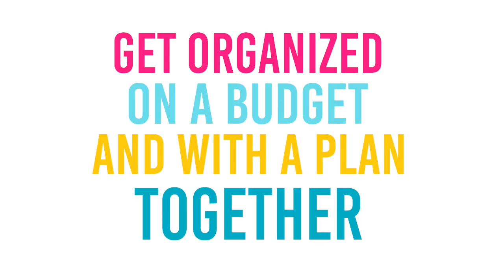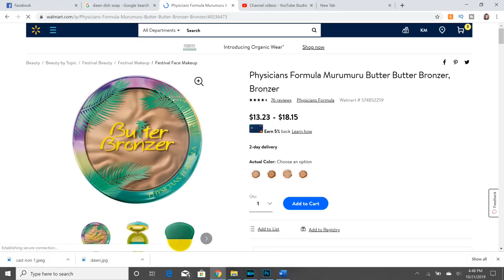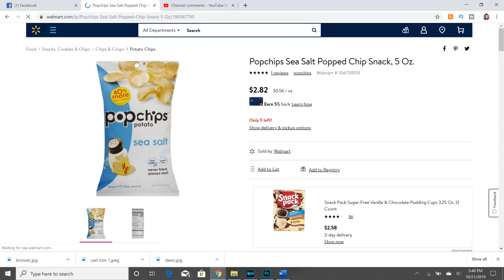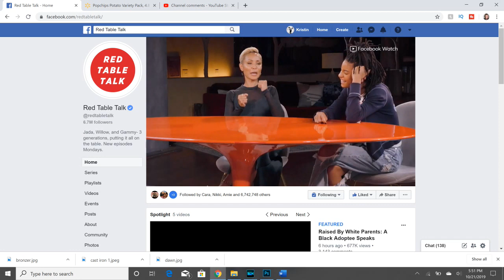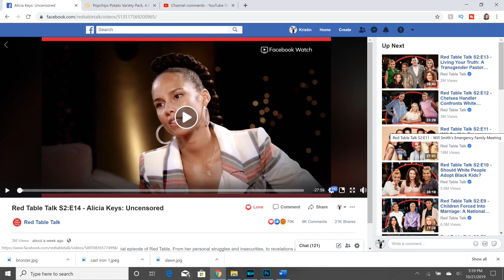OCTOBER 2019 FAVORITE THINGS | MONTHLY FAVORITES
October 2019 favorite things | monthly favorites is what I am sharing in today's video. Every month, I create a list of my must have products and current favorites to share with y'all. Anything is game; planner favorites, beauty favorites, personal favorites, etc. Basically, they are products I love and products I use.

This month's list includes Dawn dish soap, Lodge cast iron griddle, Popchips, Physician's Formula Butter Bronzer, Clorox 2 for Colors, and Red Table Talk.

Camera: Canon G7X